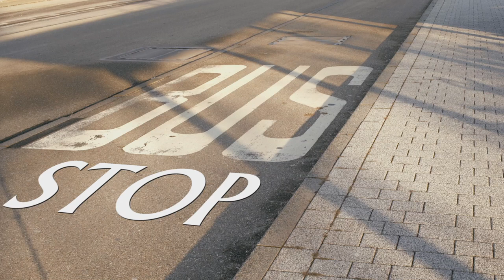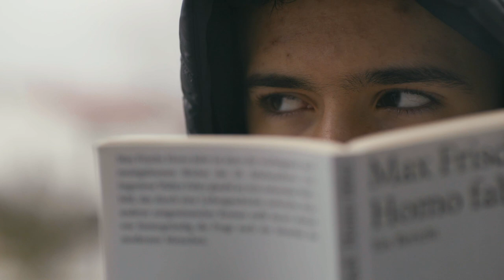BUS STOP Short Film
A short film about the lives of of three students on their daily wait for the bus.

Every bus stop has a story. This bus stop holds the story of a student who must learn that it isn't enough to wait and expect something to happen. Sometimes you have to learn to get on the bus to go somewhere.

Starring
Leandro Stark
Anna Böttcher
Leon Zitz

Extras
Cora Zitz
Hannah Kuhr
Chiara Frey
Alexander Boger

Original Music
Troy Russel

Cinematography
Leon Zitz

Camera Operator
Vitalis Zitz
Leon Zitz

Location Sound
Paul Hoehne
Alexander Boger

Editing and Color
Leon Zitz

Leon Zitz

Special Thanks
Lise Meitner Gymnasium Crailsheim